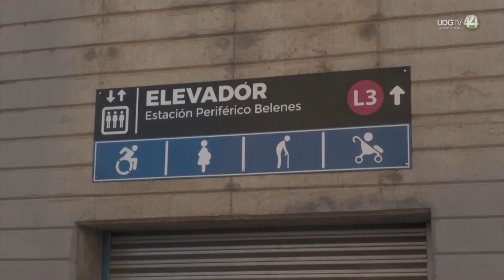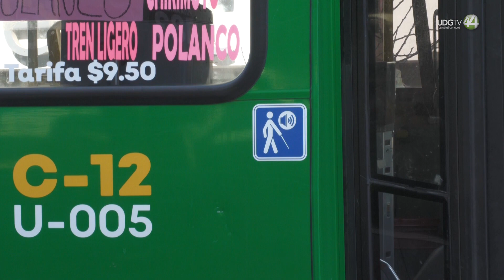¿Y la inclusión en el transporte público? Según usuarios, sólo en los letreros